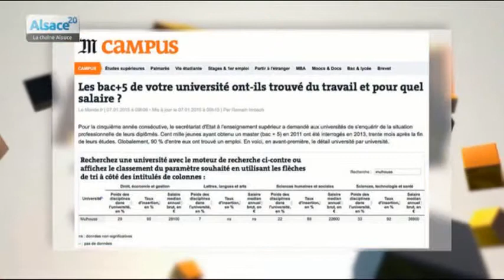Les étudiants Bac+5 bien lotis en Alsace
Sites webs/blogs, copiez cette vidéo avec le bouton "Intégrer" !
 Du lundi au vendredi, Olivier Hahn présente son image du jour !